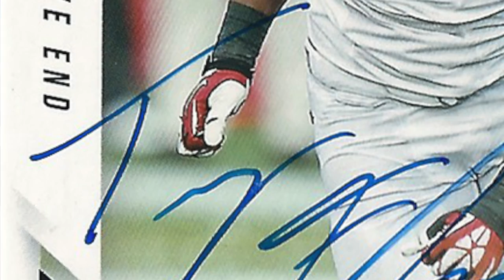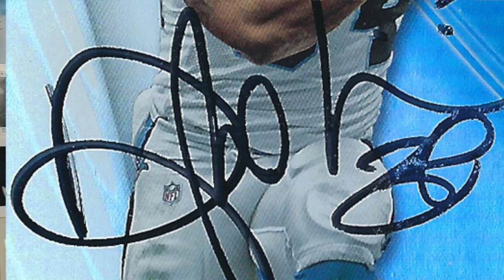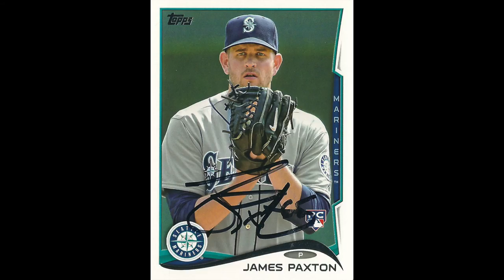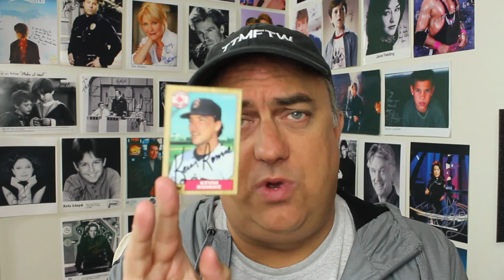Through The Mail Autographs: Trey Flowers, DeAngelo Williams, James Paxton and More!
First Spring Training success of 2016 - James Paxton of the Seattle Mariners! Plus autographs from Trey Flowers, DeAngelo Williams and a classic MLB return from Kevin Romine!

Please add me on Instagram!